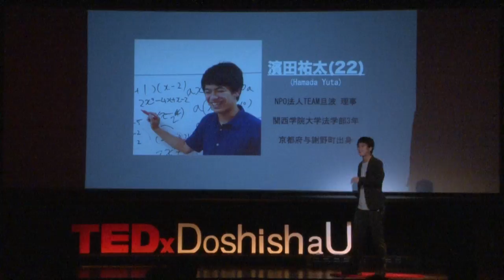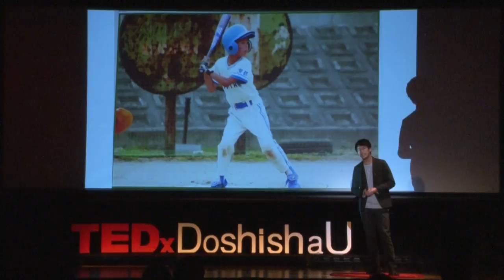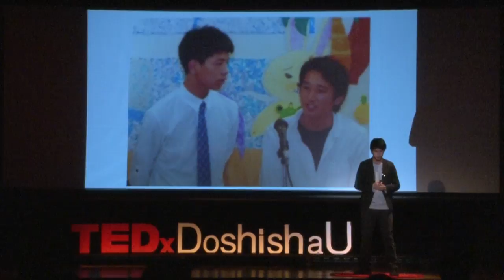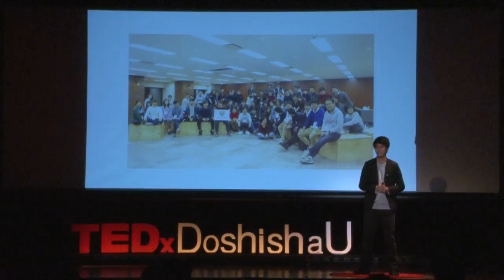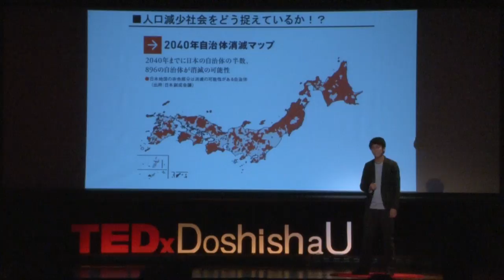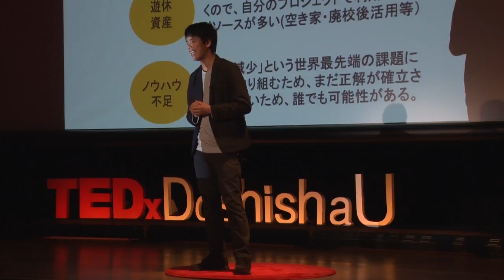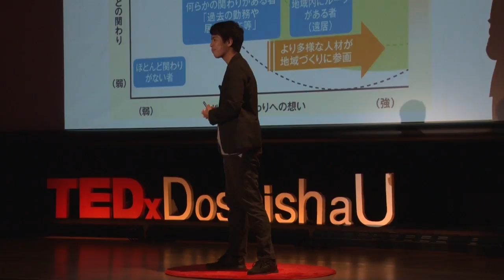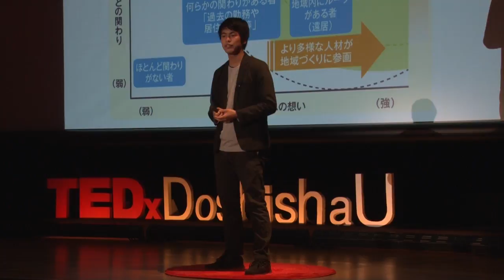0か100ではない地域貢献｜Community contribution: All or Nothing? | Yuta Hamada | TEDxDoshishaU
NPO法人TEAM旦波の理事を務める濱田祐太さんは、都会にいながら地域に貢献する関係人口という概念を、実際の活動を交えて紹介します。

Yuta Hamada, a board member of TEAM Taniwa(Non-profit organization), explains the idea of "related population" to encourage people to contribute to regional revitalization. Board member of TEAM Taniwa( Non-profit organization) This talk was given at a TEDx event using the TED conference format but independently organized by a local community.